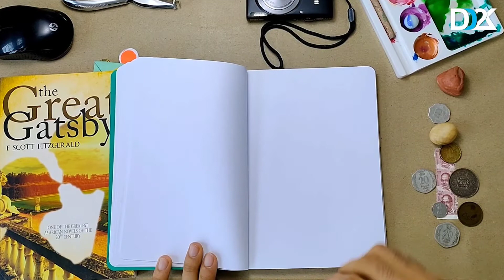How to Draw Dog through one line - Step by Step Tutorial By || Ravi Katiyar || Drawing Diary 2000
🌸 A5 size Drawing Diary